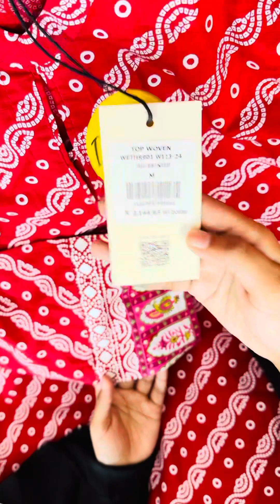Yellow 50% অফারে প্রথমদিনে কী কী কিনলাম❗️